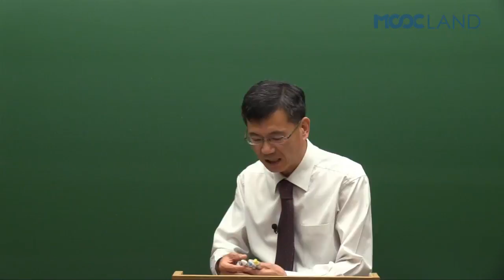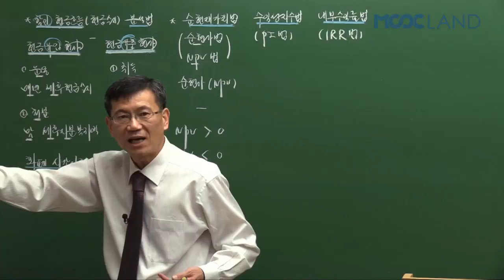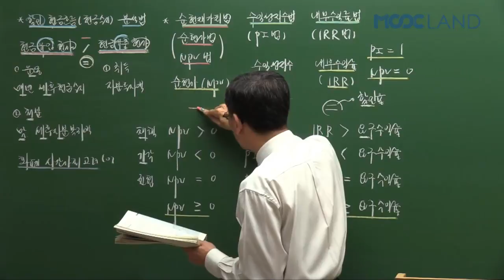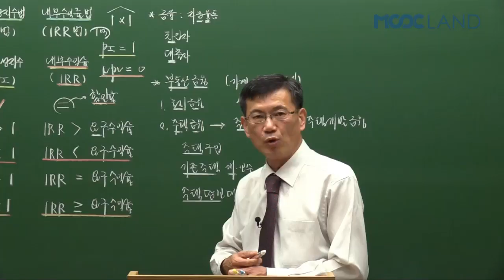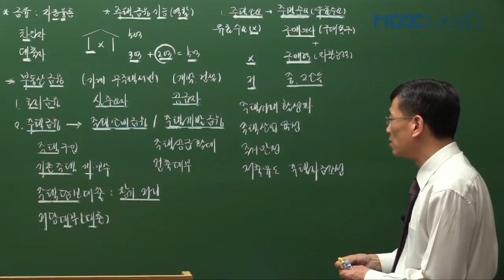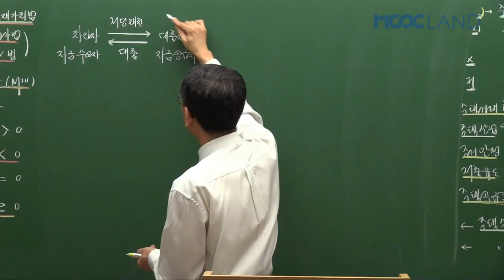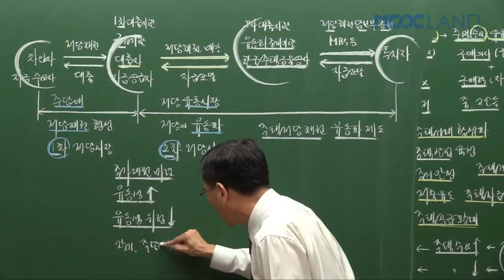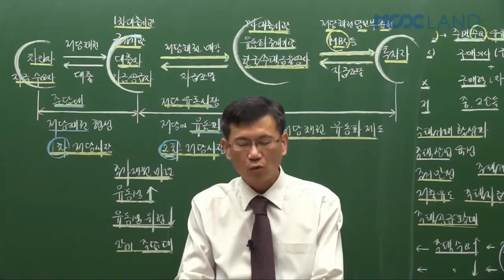공인중개사인강 무크랜드_민법_2017왕초보만화기초이론_8강.할인현금수지 분석법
"공인중개사 처음 접하시나요? 걱정하지마세요! 무크랜드 왕초보 만화 기초이론이 있으니까!"

무크랜드 공인중개사 왕초보 만화 기초이론 민법 강의는 공인중개사 민법을 처음 접하시는 분께 적절한 강의입니다.

- 왕초보를 위한 기초서로 진행되며 어려운 용어들을 쉬운 단어로 표현하고 만화 예제를 통해 개념 정리에 도움을 줍니다.

- 교재 내용 중 키포인트들을 별도 표시하여 학습의 방향성을 제시해 줍니다.

- 만화를 통해 스토리를 이해함으로써 해당 파트의 학습내용 큰 줄기를 파악할 수 있고, 기억에 오래 남습니다.

2017 최신 전 강좌를 무료로 수강할 수 있습니다.